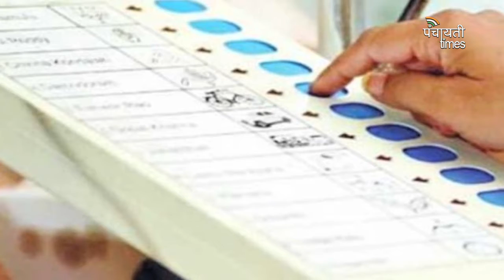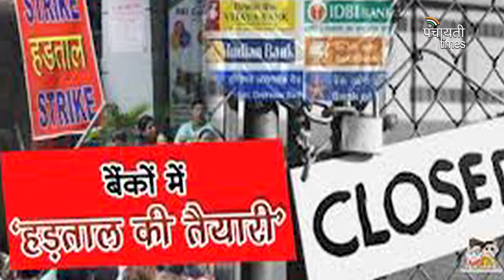SC/ST Act पर जल्दबाजी में नहीं Government।। Panchayati Times